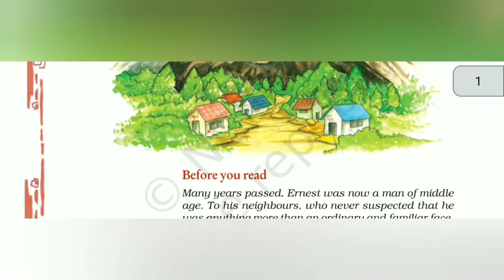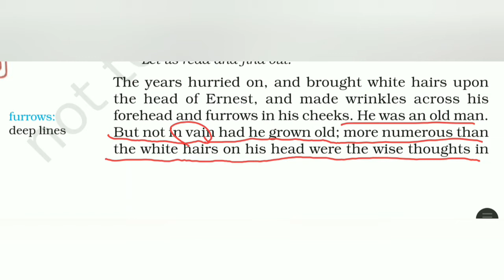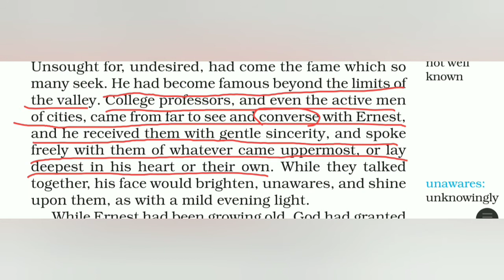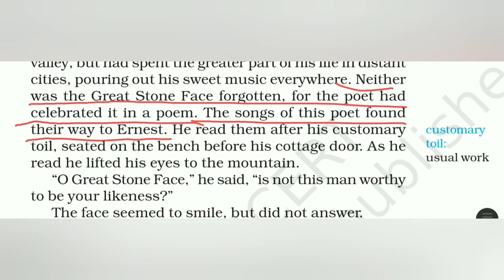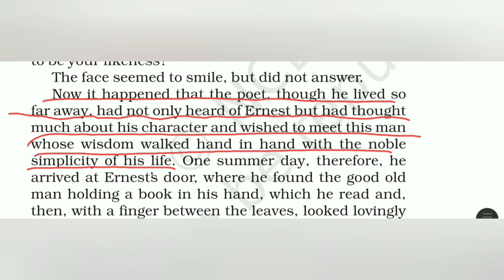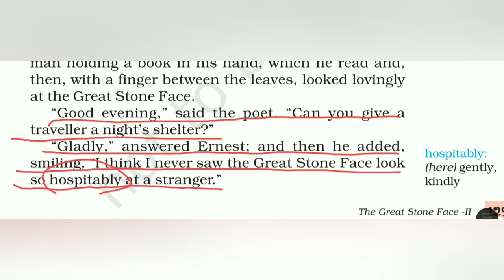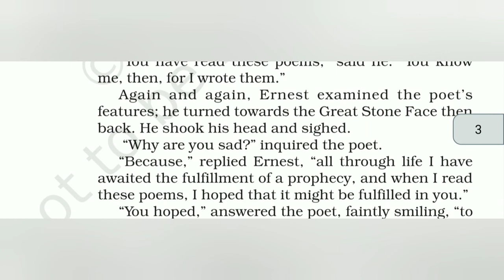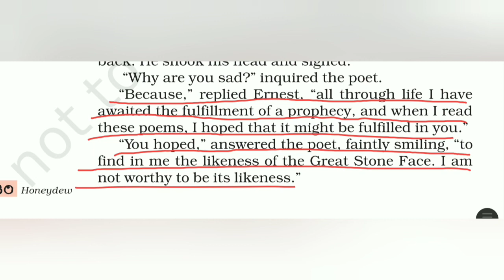STD-8 ENGLISH UNIT-10 (THE GREAT STONE FACE-II) PART-1 (ENG MED)